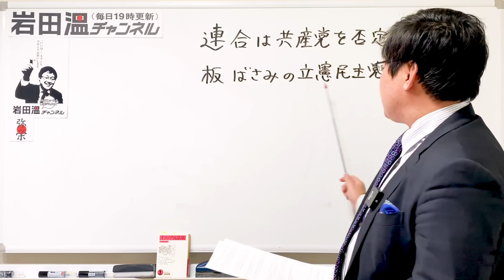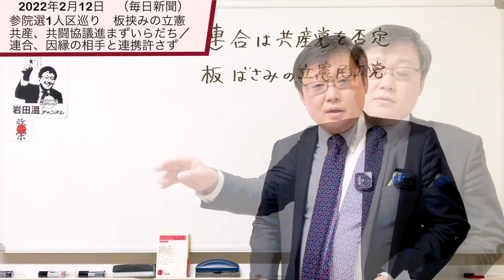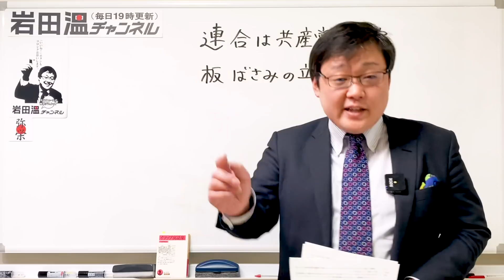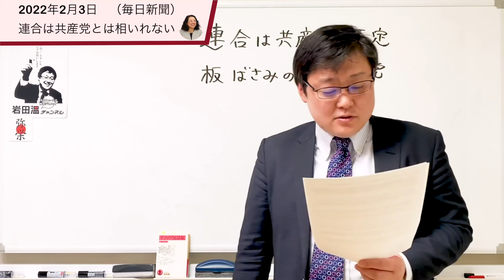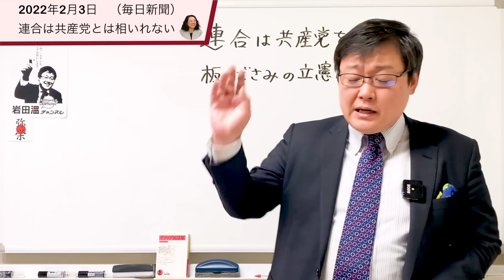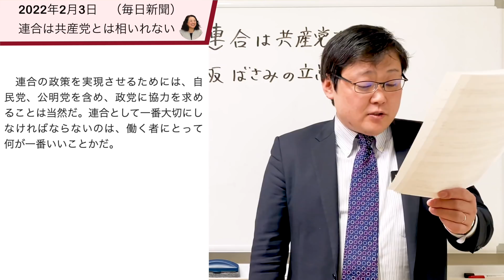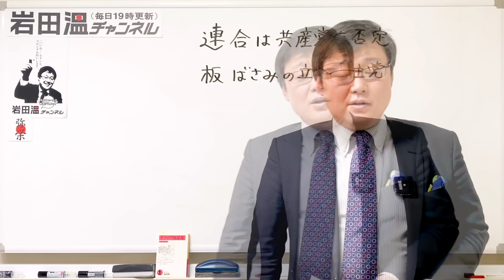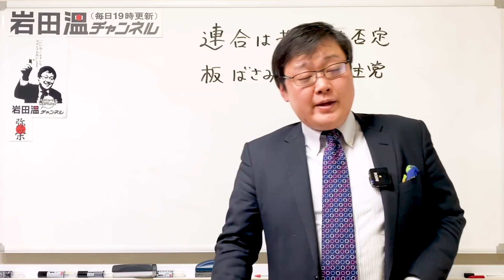どうする立憲民主党！芳野会長激怒！もう終わりな立憲民主党。さよなら日本共産党(22/2/13)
ご視聴いただきまして有難うございます！！

・イソップ寓話１７０「病人と医者」

♪ナイギフ♪
ライブではamazonのシステムを利用して、amazonギフト券のご寄付を募らせて頂いております。
お寄せ頂いたamazonギフト券は岩田の資料・書籍代等に活用させて頂いております。もし、ご支援いただける方がおられましたら、下記のURLからお入りいただき、指定のアドレスを入力して頂きますとamazonページに入れるようになります。
どうかご検討いただき、お力添え頂けましたら幸いです。